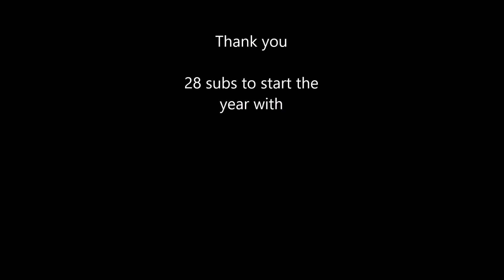2017~ The start- NEW Outro!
This is how far I have grown, and how far we have grown! And I know 2018 is going to be a great year. Thank you!